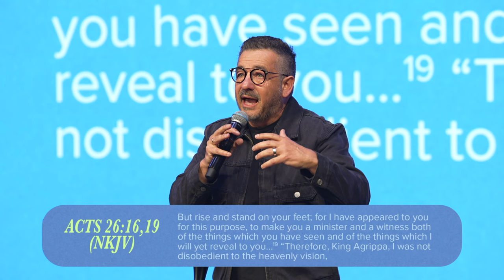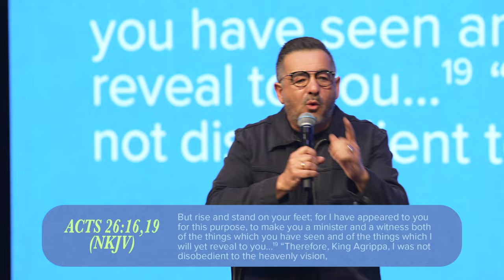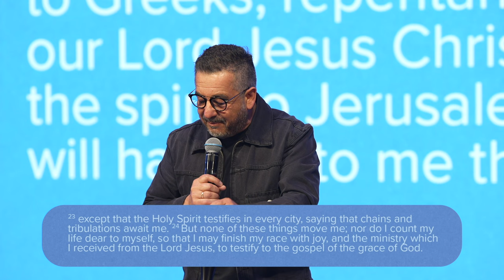Paul: The Man Obedient To A Heavenly Vision - Anthony Greco | Tehillah